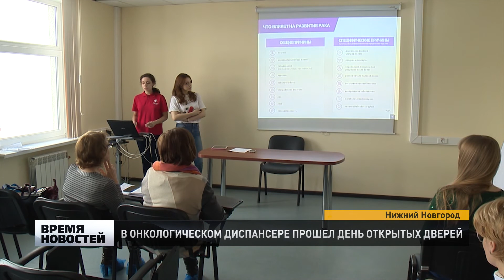ДЕНЬ ОТКРЫТЫХ ДВЕРЕЙ В ОНКОЦЕНТРЕ